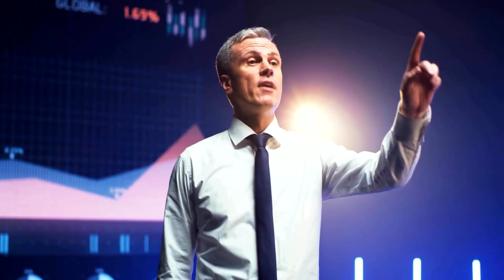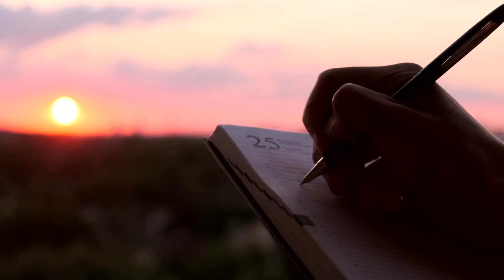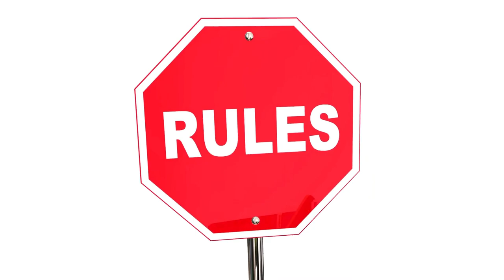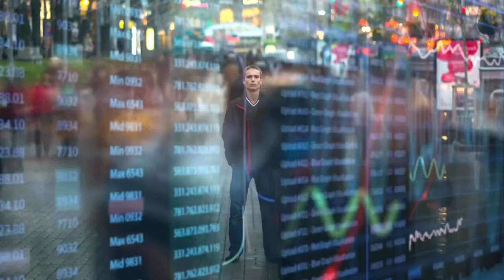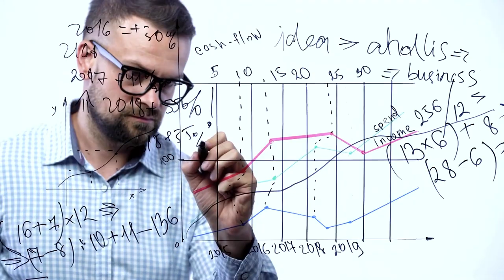9 Signs You are 100% Sigma Male | Traits of Sigma Males | (Rare)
This video reveal 9 traits and characteristics of a sigma male. If you have 9 traits that of this video then you are a 100% sigmale. Watch this video to reveal the 9 traits of a sigma male.